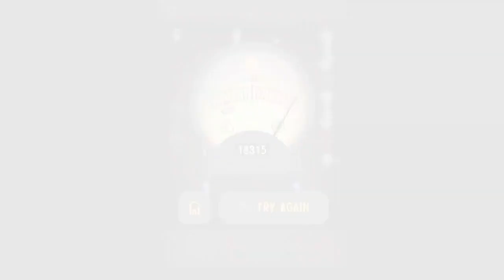Crazy Electric iPhone/iPod Trailer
TheGameTrail App is available for free on the Appstore or you can follow the iTunes

TheGameTrail was invented and created by Fabrication Games.

Crazy Electric

Professor Electric's conveyor belt has run amok! It's up to you to save the lab by using the electrical components to light up the lightbulb.

Crazy Electric is a fast-paced puzzle game for the quick thinker. Your goal is to light up a lightbulb using an array of electrical components while keeping the conveyor belt from overflowing. Sound simple? Wait until you've tried it.

EASY TO LEARN, INSANELY HARD TO MASTER
Crazy Electric has simple intuitive touch controls and a smooth learning curve that will have you building circuits in no-time. But to get maximum points, you'll have to do more than just close the circuit. Each level has three LEDs that you can light up as well. Can you collect them all?

60 PUZZLES + ENDLESS MANIAC MODE
The game is packed with sixty unique puzzle levels, ranging from kid's electric set to fiendishly difficult. And when you've finished all the puzzles, you can try to beat your own score in the never-ending Maniac Mode.

WACKY ELECTRICAL COMPONENTS
Create circuits with magnets, exploding capacitors, mutating chemicals, time warping flux capacitors, switches that change direction when tapped, and static spheres that shoot electricity through the air. Oh, and watch out for the high voltage!

100% GUARANTEED UNREALISTIC
Don't worry. You don't have to keep track of plus and minus, or remember that I = V / R. Just crank up the volume and let the Professor crank up the voltage.

RETINA DISPLAY GRAPHICS
The game has beautiful high-definition graphics on the iPhone 4, but runs just as fine on an iPhone 3G or iPhone 3GS with iOS 3.1.